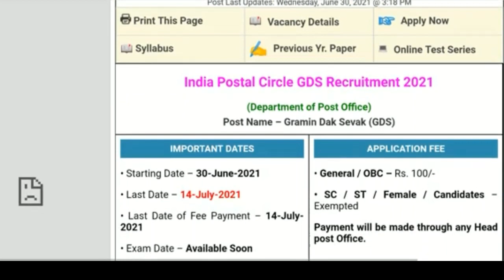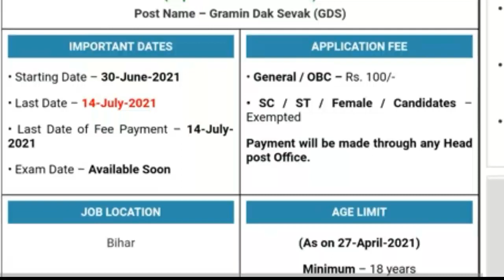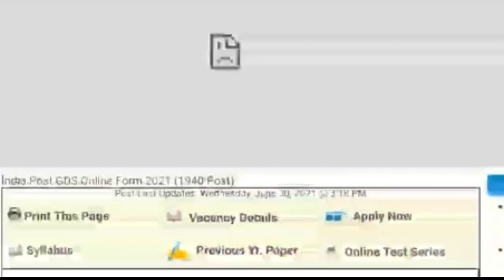बिहार ग्रामीण डाक सेवक भर्ती 2021 Bihar gramin Dak Sevak new bharti पद :- 1940 हैं Apply Online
बिहार राज्य स्वास्थ्य समिति नई भर्ती पद :- 8853 हैं ANM भर्ती आज से ऑनलाइन आवेदन शुरू / bihar govt

बिहार जीविका स्वयं सहायता समूह का न्यू मासिक प्रतिवेदन कैसे भरे देखें l

Bihar